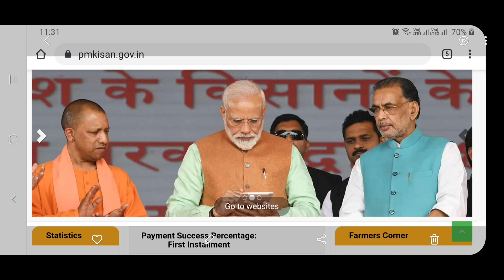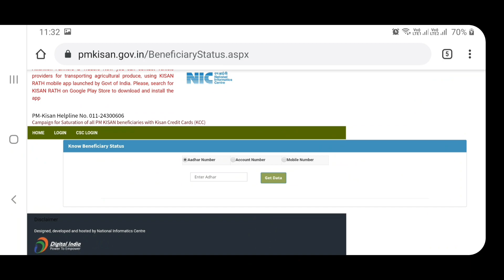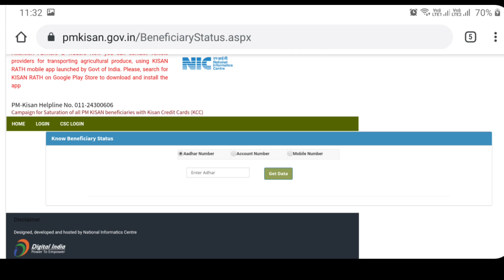Pm kisan samman nidhi 6th installment amount credit status check/ telugu tech seva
pm kisan samman 6th payment status  , pm kisan amount, pm kisan payment , Credit-
If i have used in this video some Google Data( Images, Music, Clip Art and Short Videos etc.). So I Give the Credit of Respected Owners and thank you so much for providing the data. If you feel bad please just msg me